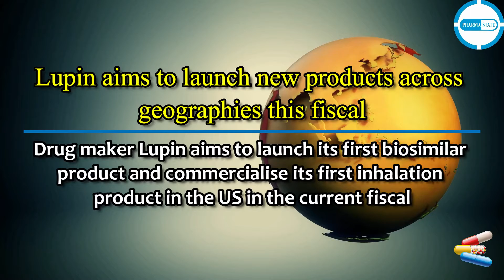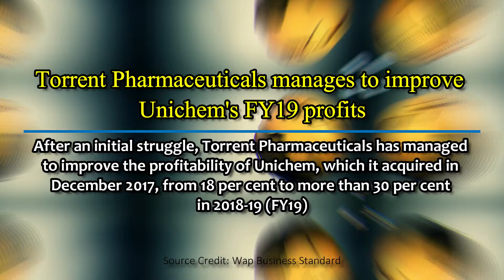Pharma Industry News @15 July 2019 | PharmaState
Watch for Latest Pharma News like
- Laurus labs gets USFDA nod for Unit-4
- EU & US reach milestone in mutual recognition of     inspections
- Sun Pharma launches Ezallor Sprinkle capsules
 and much more...In just 2.5 minutes
Source Credit:
Lupin aims to launch new products across geographies this fiscal

CDSCO declares 26 samples as NSQ and 817 samples as SQ in random sampling for June
EU and US reach a milestone in mutual recognition of inspections of medicines manufacturers
Johnson & Johnson faces criminal probe over talc statements: report
Bayer’s move to block Natco’s colorectal cancer brand dismissed by Delhi HC
ICMR frames policy on research integrity and publication ethics to curtail plagiarism in research
Pharma firm Gilead to raise Galapagos stake in $5.1 billion deal